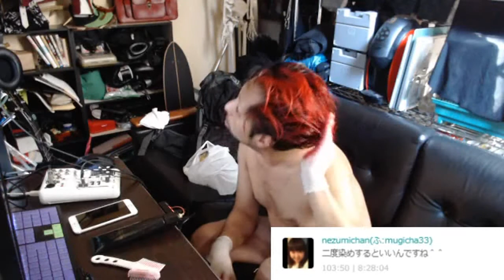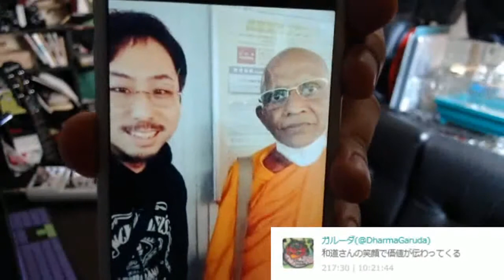髪を赤く染める